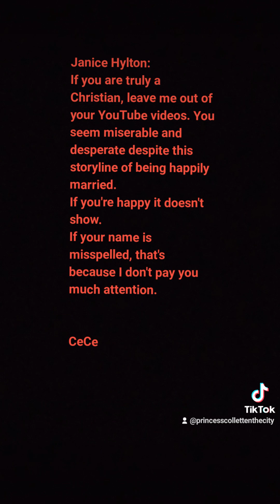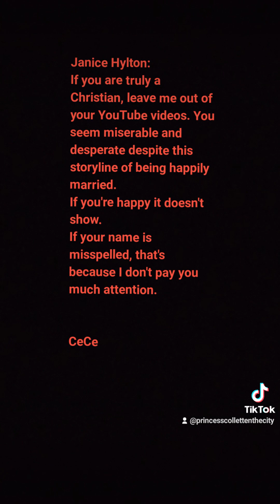Women like her create drama to keep things interesting while I prefer peace n quiet.